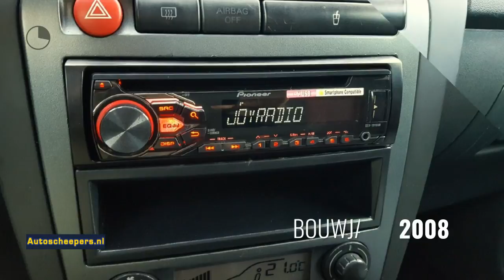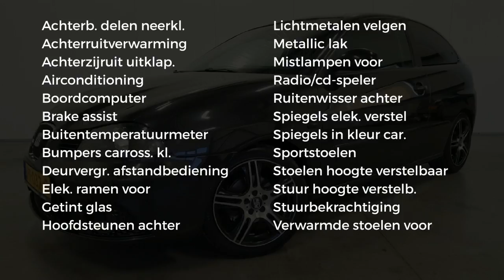Seat Ibiza 1.4-16V TRENDSTYLE ECC/CRUISE/LMV